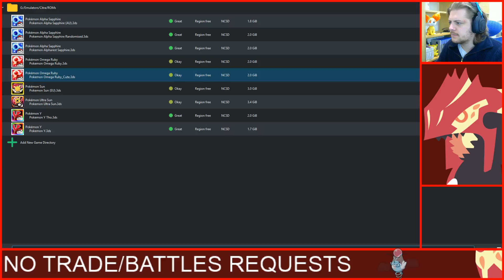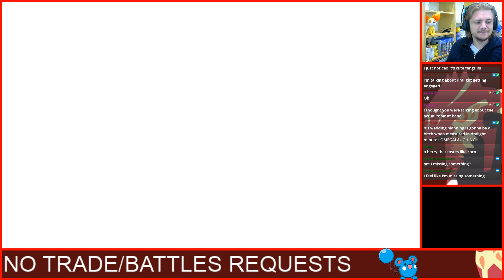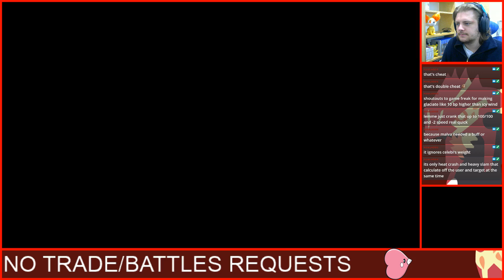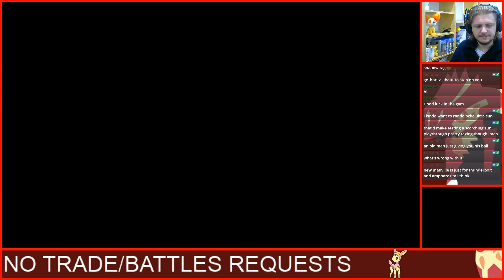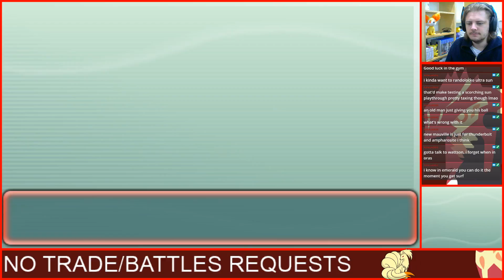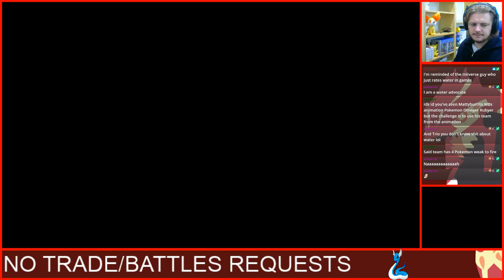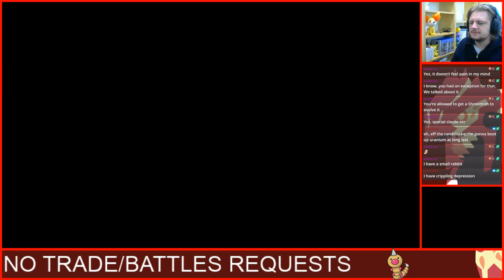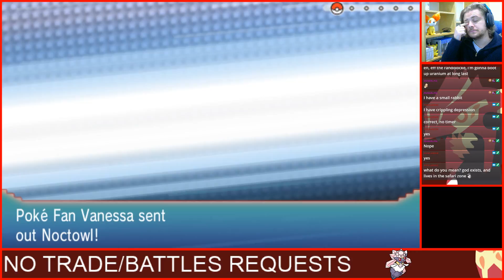Pokémon: Omega Ruby | Cutesy Challenge #5